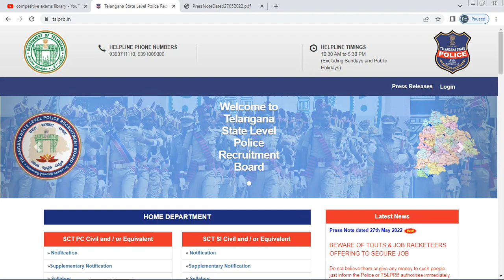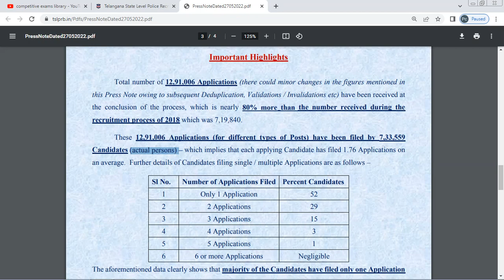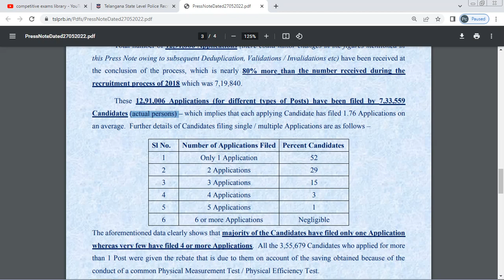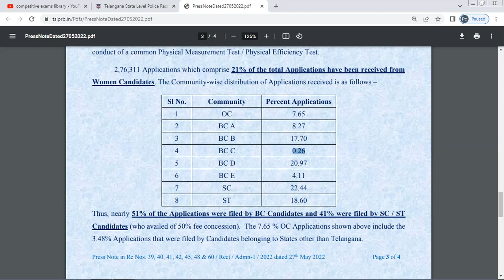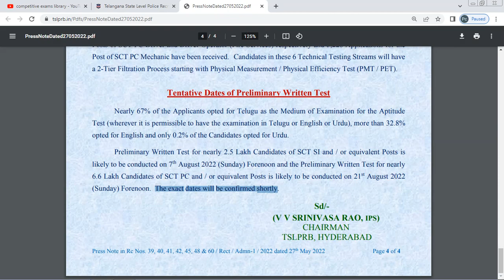తెలంగాణ పోలీస్ కానిస్టేబుల్ SI పరీక్ష తేదీలు || క్యాటగిరి వైజ్ ఎంతమంది అప్లై చేశారు |Official Data